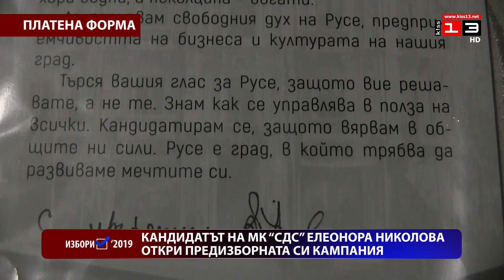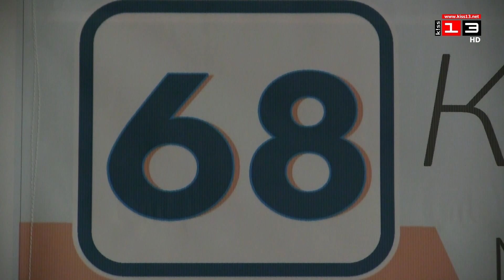Кандидатът на МК "СДС" Елеонора Николова официално откри предизборната си кампания